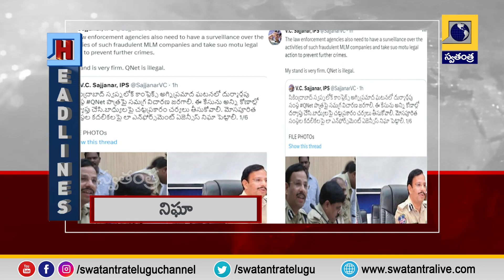Swatantra News @ 2 PM Headlines | 18-03-2023 | Swatantra TV